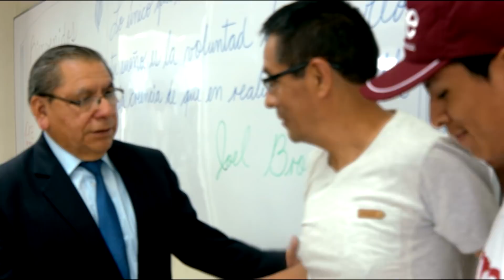Ellos lo certifican y lo recomiendan